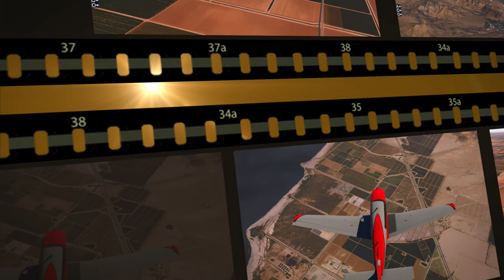ORBX True Earth California HD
Flug von Bakersfield nach Mexicali - Mooney M20R_Ovation